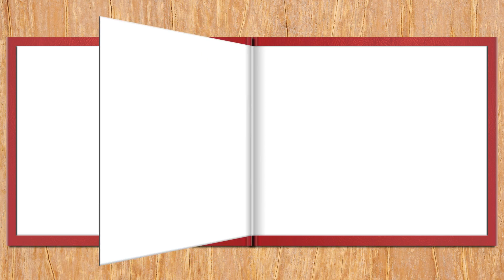Blank digital photo album - Proshow project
Blank digital photo album. Created in proshow producer.